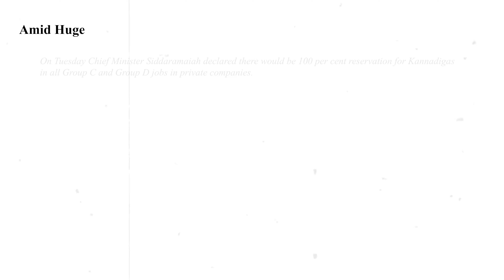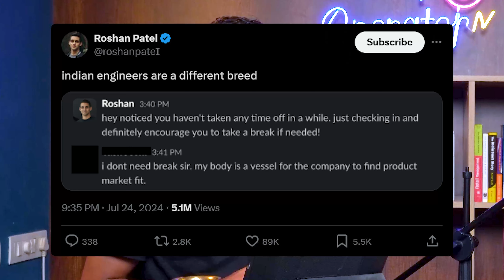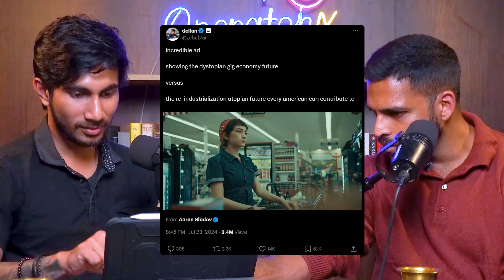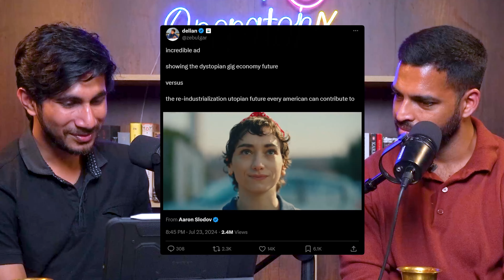Can Ola Maps Dethrone Google Maps in India? | Roundup #159 | The Startup Operator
In this episode of the Startup Operator Roundup, Roshan and Gunjan break down significant updates from India's startup ecosystem, including Karnataka's new job reservation bill, the union budget's key highlights, and notable trends on Twitter. The discussion covers the impact of CrowdStrike's software glitch, and Ola's competitive move against Google Maps. The episode concludes with insights on the importance of education and skilling, the controversial angel tax, and recent fundraising activities within the ecosystem.

Topics:
00:00 Introduction
00:53 Karnataka's New Job Reservation Bill
11:01 Union Budget Highlights for Startups
23:06 The Blue Screen of Death Incident
26:46 Ola Maps Challenges Google's Monopoly
27:42 Challenges with Ola Map Services
28:05 The Evolution of Map Technologies
28:48 The Need for Indigenous Solutions
29:37 Comparing Bhavish Aggarwal to Elon Musk
32:03 WazirX Hack and Cryptocurrency Security
34:14 Blockchain's Real-World Applications
35:18 Bajaj Auto's CNG Two-Wheeler Launch
38:14 CRED's New Feature: CredMoney
41:50 Swiggy's ESOP Buyback Program
43:28 Notable Fundraisers and Investments
44:50 Talk of the Town: Indian Engineers and Google Maps Update
46:58 The Future of the Gig Economy
53:01 Conclusion and Upcoming Episodes